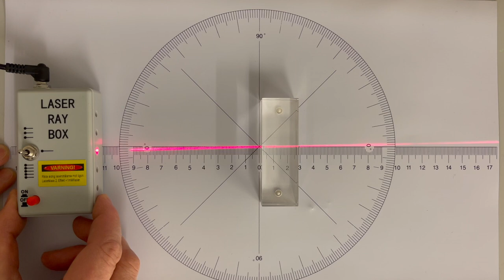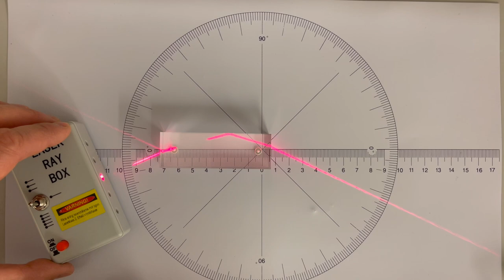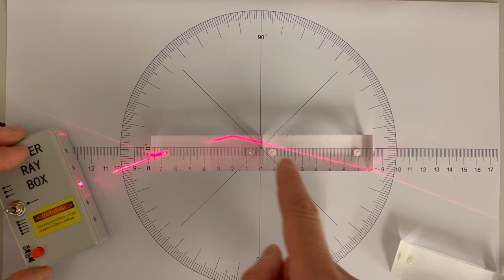Refraction of light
The film shows that light is refracted when it encounters another transparent material at an angle other than 90°, the normal. The second material must have a different refractive index; here, water and air are compared. The speed of light in air is approximately 300,000 km/s, and in water, it's 225,000 km/s. The light ray is refracted when it hits the surface of the water. In optically denser materials, all light can be reflected, a phenomenon known as total internal reflection. The film demonstrates total internal reflection in plastic and shows that it doesn't occur in a "tube of air" surrounded by plastic. If you're interested in light and its refraction, read more in "Physics 9" by Kaj Schmidt in Apple Books